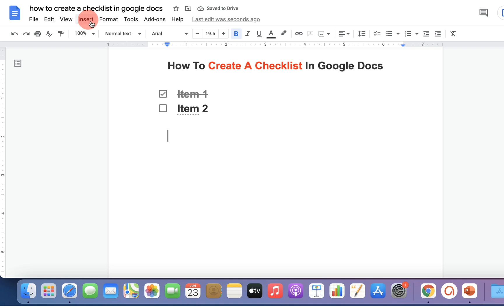How To Create a Checklist In Google Docs - Interactive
How To Create A Checklist In Google Docs (interactive checklist) that is clickable is shown in this video. Now you can tick a box or checkboxes in google docs using the checklist option. Also I had shown how to place checklist items side by side in google docs. You can make and save Google Docs checklist template for free use next time.

⏱️TIMESTAMPS⏱️
0:00 Intro
0:23 Create Interactive Checkboxes In Google Docs
1:00 Checkboxes Side-By-Side